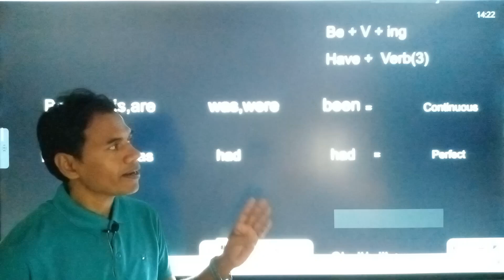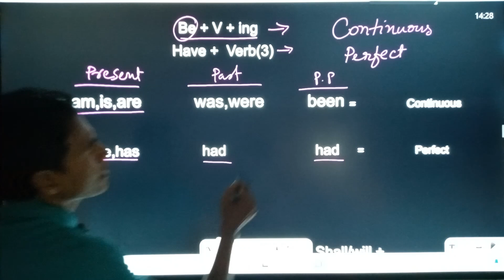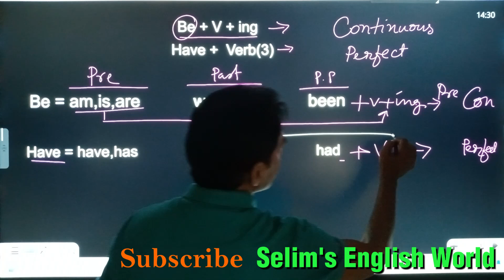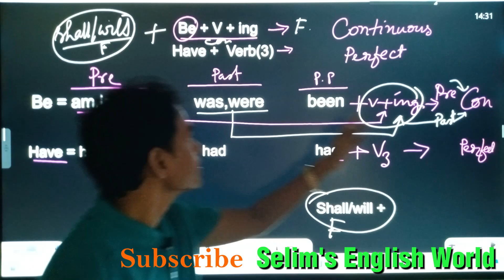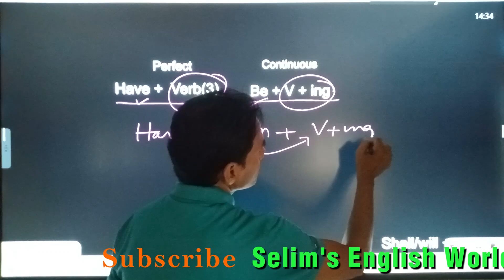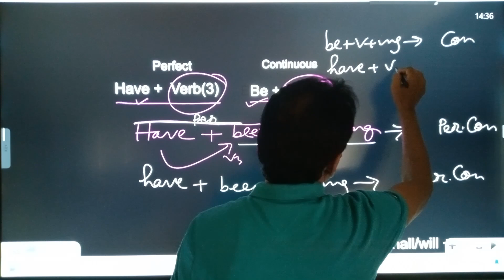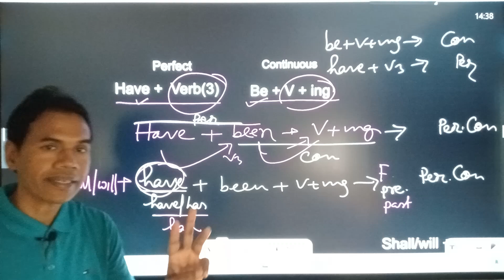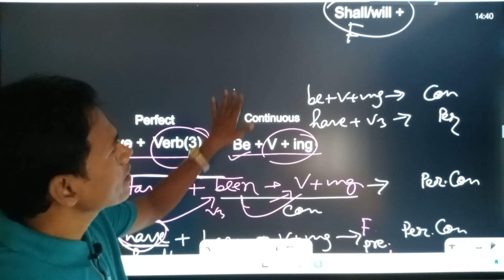Tense //Selim Sir//শিখে নাও ২টি ম্যাজিক নিয়মে ১২টি Structures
১৫ মিনিটের কম সময়ে ১২টি Tense এর Structure শেখো ২টি ম্যাজিক নিয়মে Selim's English World-এ । শুধ শিখবে না নিজে নিজেই গঠন করতে পারবে।  আশা করি Tense নিয়ে আজকের পর আর তোমাদের কোনো confusion থাকবে না।

Selim Reza
Lecturer in English
Govt. Birshrestha Hamidur Rahman Degree College
► Helpline: 📞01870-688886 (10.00 A.M --7.00 PM)